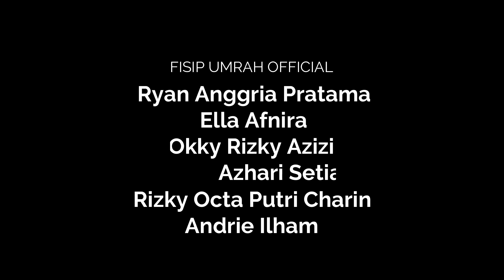PENGEMBANGAN SOFTSKILL MAHASISWA PENDAMPING IJAZAH